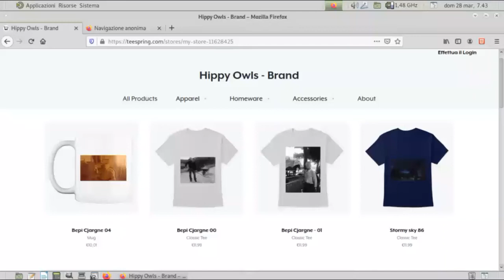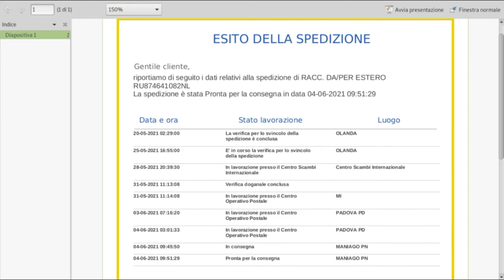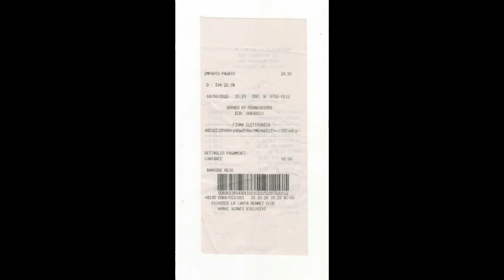Unboxing - Hyundai E100 digital voice recorder - (Model Number: HYV-E100)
Mega.nz